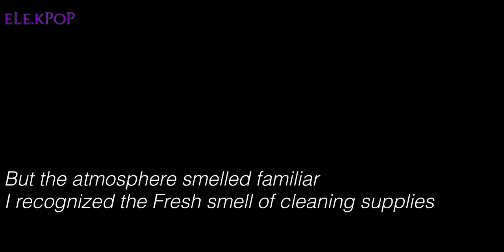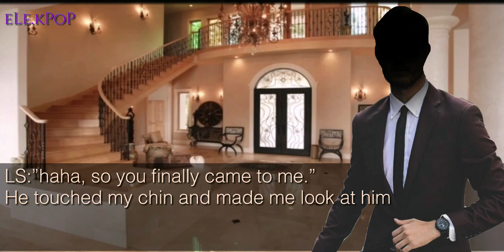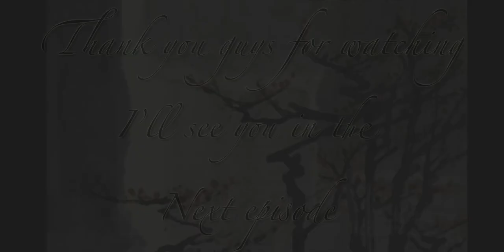[FF]🔵Looking Glass🔵 JB Got7 Ep:15